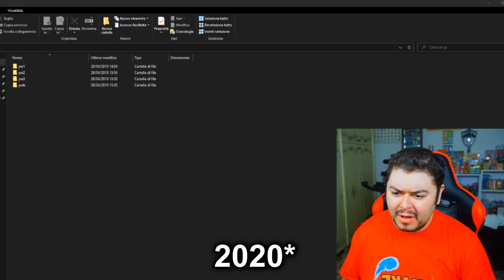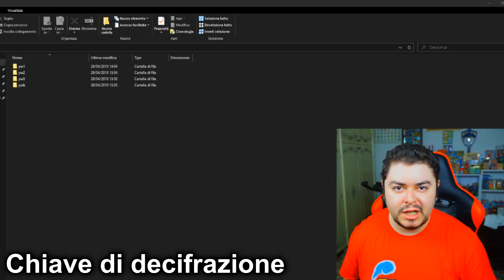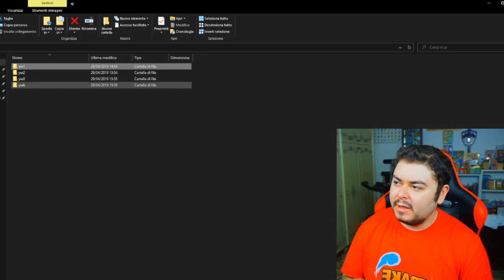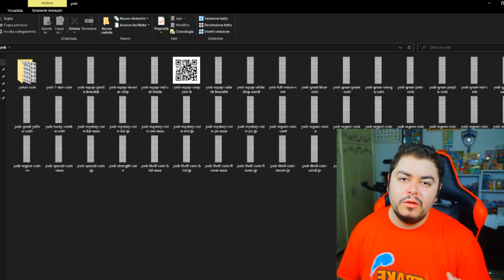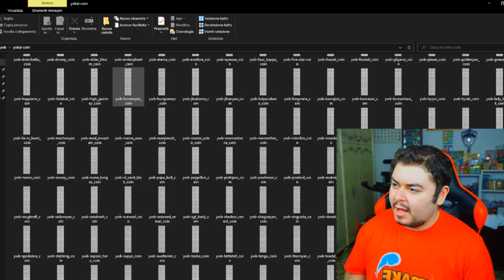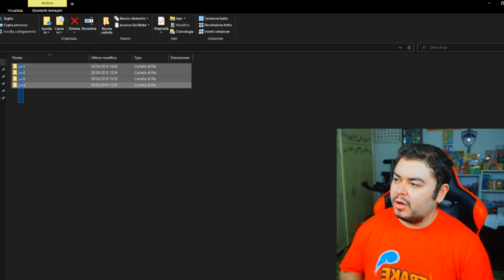Dove TROVARE tutti i CODICI QR per YOKAI WATCH